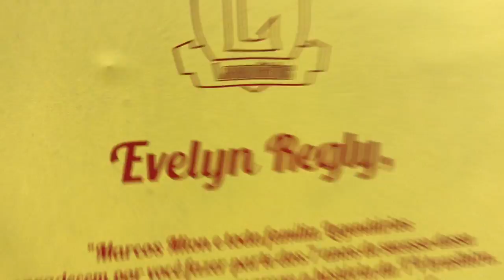DIEGO DE APARELHO, PROJETO, FESTA E MAIS - VLOG